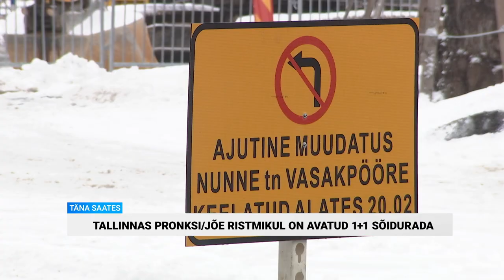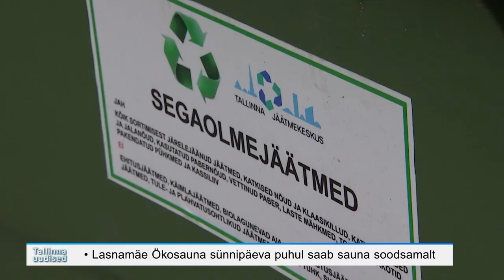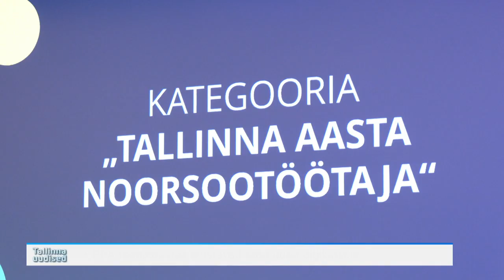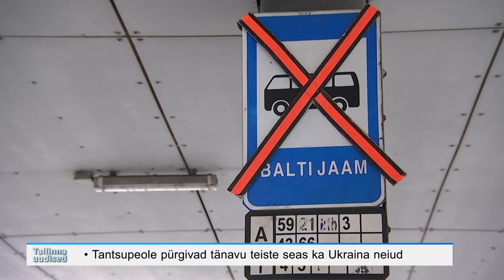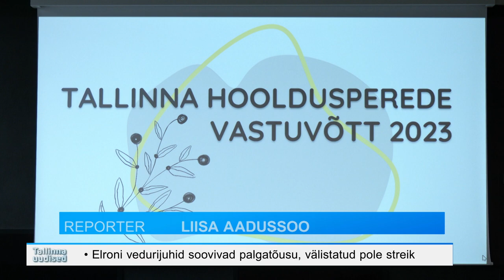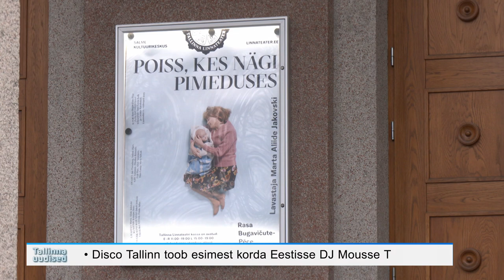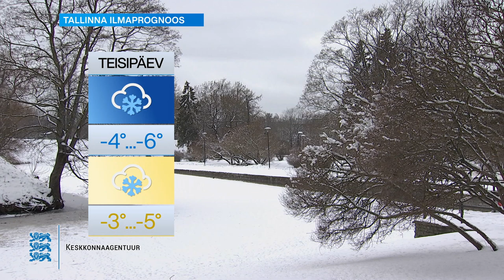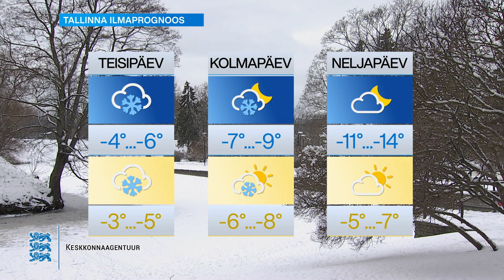20.02.2023 - Tallinna uudised